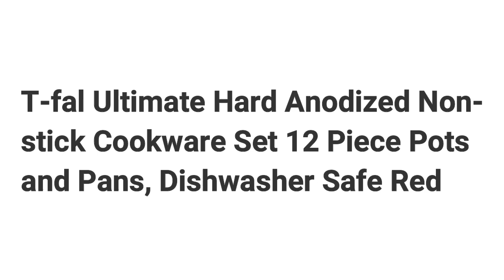T-fal Ultimate Hard Anodized Nonstick Cookware Set 12 Piece Pots and Pans, Dishwasher Safe Red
Heavy gauge Hard Anodized aluminum with Titanium reinforced nonstick interior for frying, sautéing and browning.
T-fal exclusive indicator shows when the pan is perfectly preheated and ready to begin cooking.